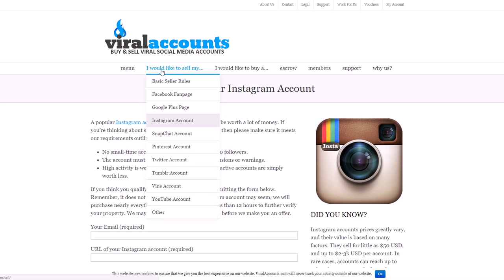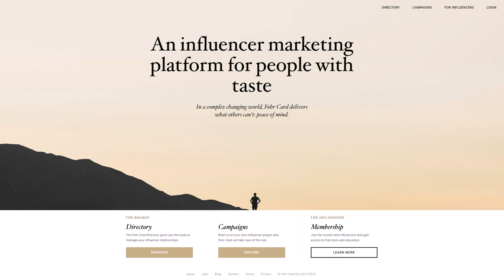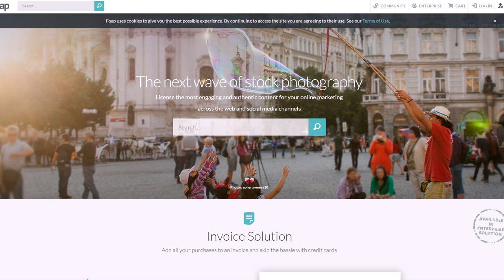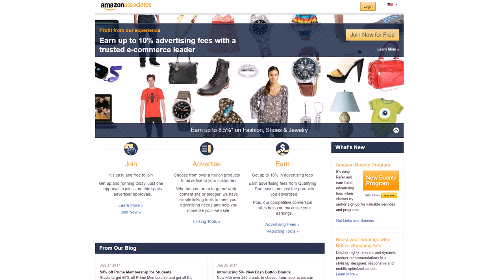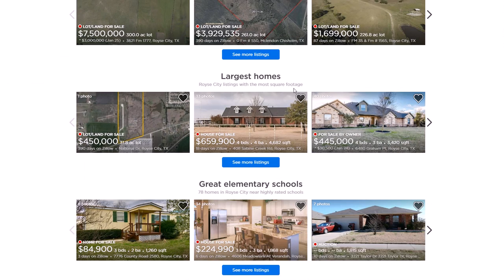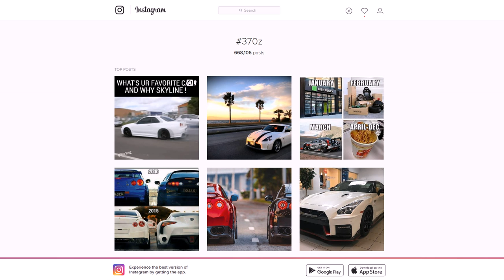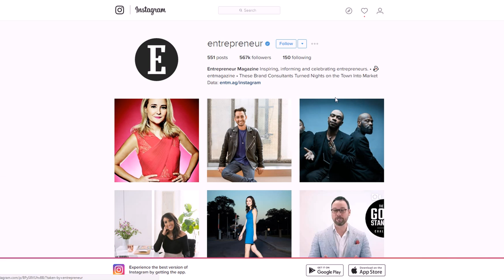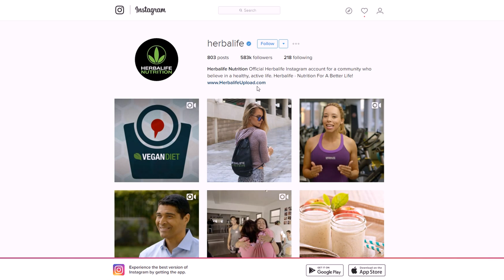10 Instagram Business Ideas for 2017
10 Instagram business ideas for 2017. for video notes, helpful resources mentioned, and related content.

In this video, you will learn about 10 Instagram business ideas for 2017. When I say business ideas, I don't mean ways to make a few extra bucks. No, I'm going to show you some great options for making a part-time or even full-time income using the power of your Instagram account. I cover ways to grow existing, brick-and-mortar-style businesses you may already have as well as how to start new, internet-based ones. Most people have no idea how powerful their Instagram account really is.